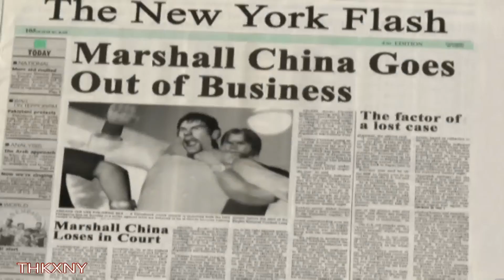Tekken 4 - Law story (PCSX2)